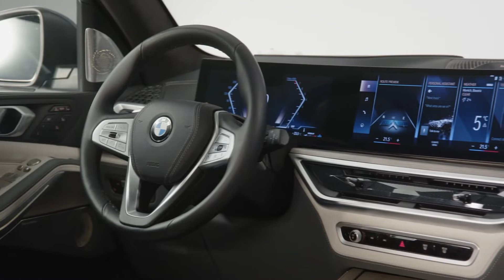CONHEÇA O NOVO BMW X7